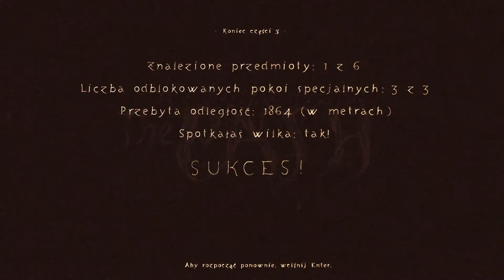Klasyczna interpretacja baśni | The Path #05